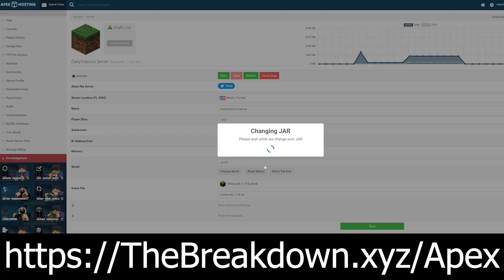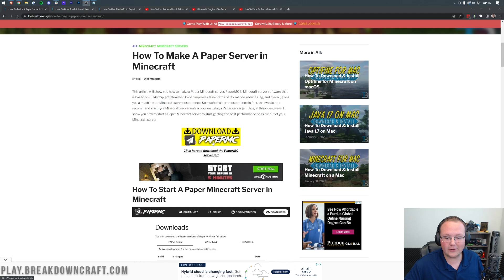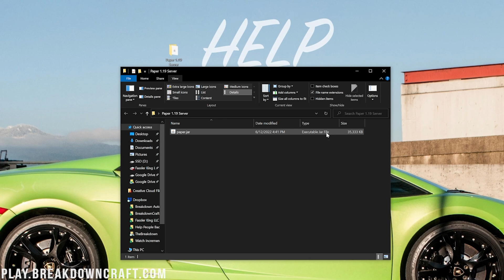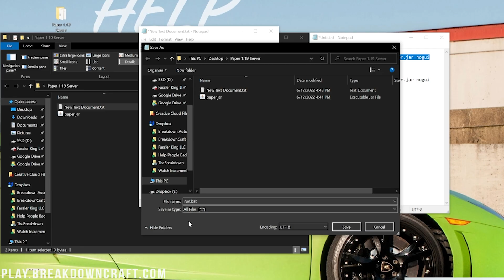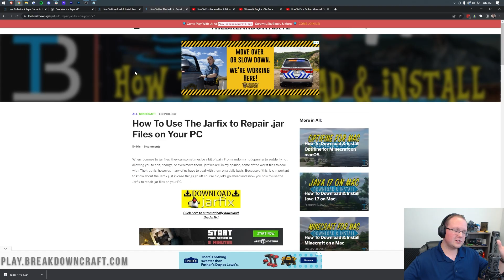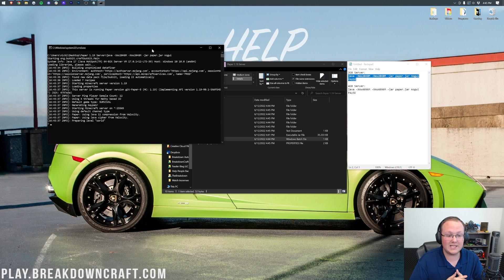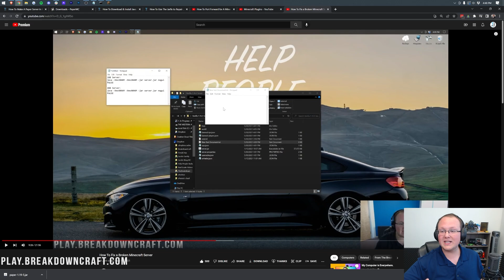How To Make a Minecraft Paper Server (1.19)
How can you make a Minecraft Paper server? Well, in this video, we show you exactly how to start a PaperMC server for 1.19 in order to increase your Minecraft server’s performance and add plugins to your server. From where to download the 1.19 Paper server files to how to make a Paper Minecraft server to get plugins, this video covers it all, so let’s jump right on into it!

Start Your 1.19+ DDOS-Protected Paper Server with just one click at Apex Minecraft Hosting!

2GB Server:
java -Xmx2048M -Xms2048M -jar paper.jar nogui
PAUSE

4GB Server:
java -Xmx4096M -Xms4096M -jar paper.jar nogui
PAUSE

Chapters
0:00 Should you start a PaperMC server? Is it safe?
0:54 The Easiest Way to Start a Paper Minecraft Server
1:55 How To Download PaperMC for Minecraft 1.19
3:00 Creating Your Paper 1.19 Server Folder
3:30 Renaming Your Paper File to 'paper.jar'
3:52 Creating Your run.bat File
4:42 Generating & Agreeing to the EULA
5:56 Starting Your 1.19 PaperMC Server for the First Time
6:27 How YOU Will Join Your Paper Minecraft Server
7:00 Allowing Your Friends to Join Your Paper Server
7:28 How To Fix Issues with Your 1.19 Paper Server

About this video: If you want to create a Paper server in Minecraft 1.19, this is the video for you! From how to download PaperMC 1.19 to how to create a server with Paper 1.19 to reduce lag on your server and add plugins, we go over everything in this video. Why would you want to make a Paper Server in 1.19? Well, Paper is an optimized version of Minecraft’s server software. It fixes things like entities and chunk loading to increase performance for your server. It also allows you to get plugin on a Minecraft server. So, without anymore delay, here is how to start a Paper MC server in 1.19!

First things first, we will need to download the PaperMC files. You can find the link to download Paper 1.19 in the description above. When you click that, it will take you to our in-depth text tutorial for start a Paper server. There, scroll down and click the ‘Download Paper’ button. This will take you to Paper’s official website. On this download page, click the little cloud download button next to the most resent version of Paper 1.19. PaperMC will start downloading.

Once Paper is downloaded, created a new folder on your desktop called ‘Paper 1.19’ and add the Paper Minecraft file you downloaded to it. Then, right click in this folder, click create, and select New Text Document. Then, open this document in notepad. After that, copy and paste the code from the description above into this text document. Click file, save as, and name the file ‘run.bat’. Also make sure that you are change the ‘Save type as’ to ‘All Files’. Save the document.

In your Paper 1.19 directory, you will now have a run.bat file. Double click this file, and an eula.txt file will generate. Open this file with notepad and change ‘eula=false’ to ‘eula=true’. Save the eula.txt file and double click the run.bat file again. Your Paper Minecraft server will start for Minecraft 1.19!

You can now open up Minecraft 1.19 and join the PaperMC server using ‘localhost’ as your IP address. However, if you want your friends to join your server, you will need to port forward. You can find our complete guide on how to port forward for your Minecraft server in the description above. It will show you everything that you need to know in order to successfully port forward a Minecraft Paper server in 1.19.

Above, you will also find an in-depth guide on adding plugins to a PaperMC, so if you want to get plugins, check out that guide!

Nevertheless, you now know how to make a Minecraft Paper server in 1.19. If you have any questions about how to host a PaperMC server, let us know in the comments. We will try our best to help you out. It really helps us out, and it means a ton to me. Thanks in advance!